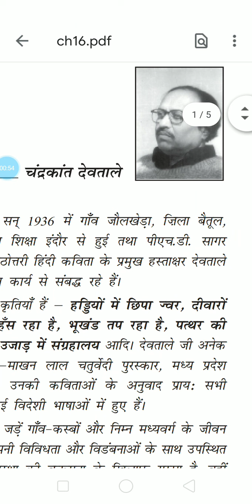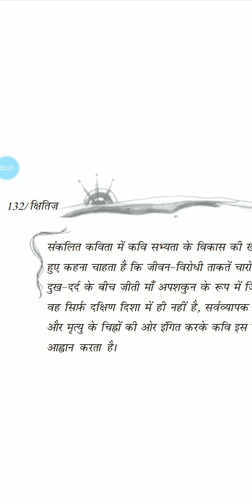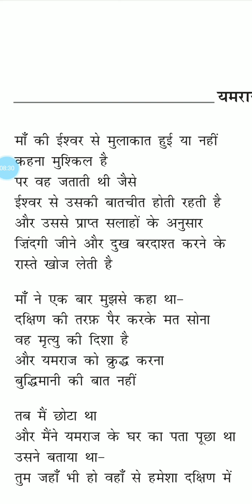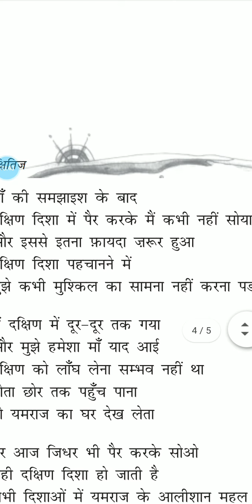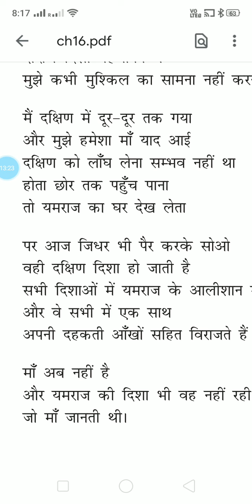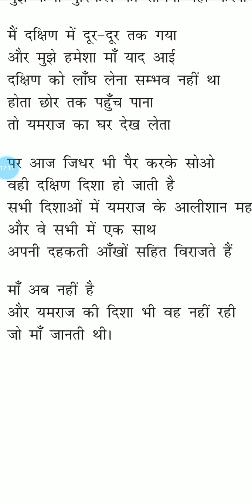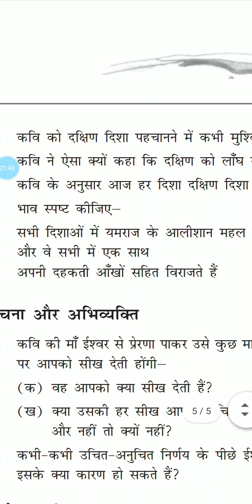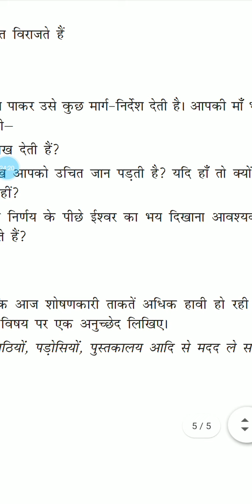यमराज की दिशा - पाठ 16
Sushma Vashisth - Rishikul Vidyapeeth Gohana Road Sonepat
Hindi
IX
New Syllabus